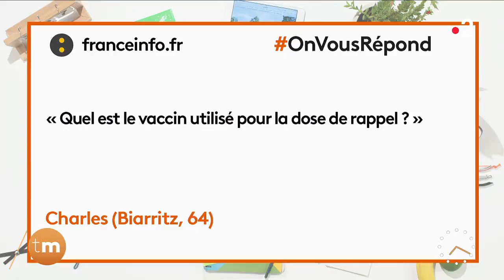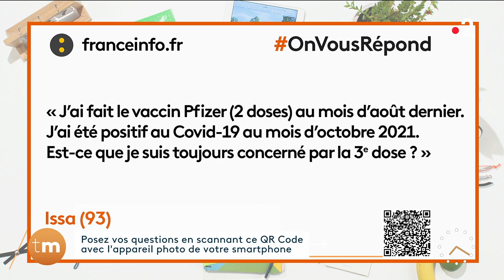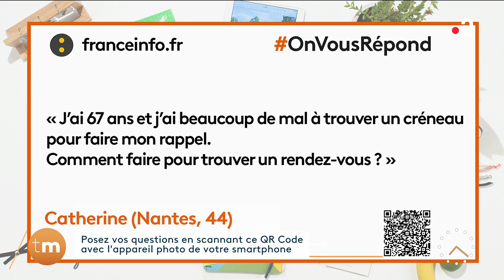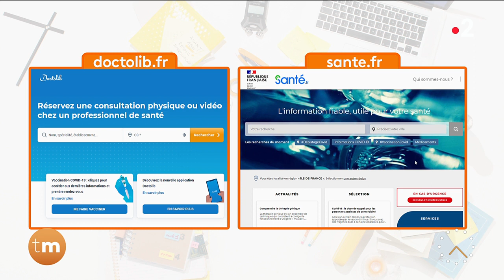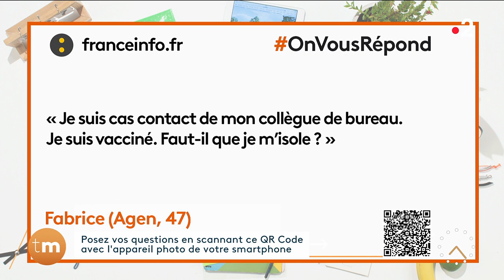Santé - OnVousRépond - 14/12/2021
Chroniqueur : Vincent Valinducq

Le docteur de Télématin, Vincent Valinducq répond aux questions des téléspectateurs.